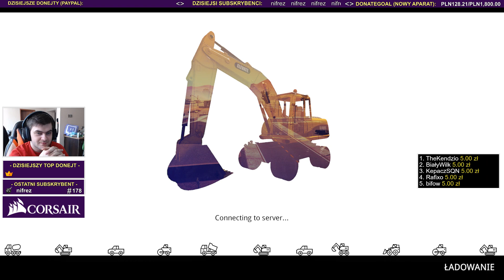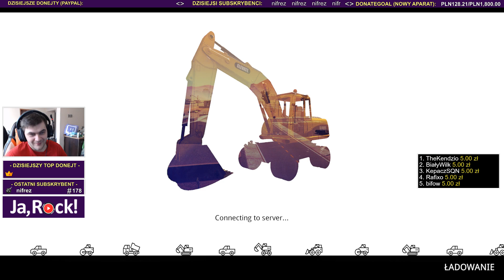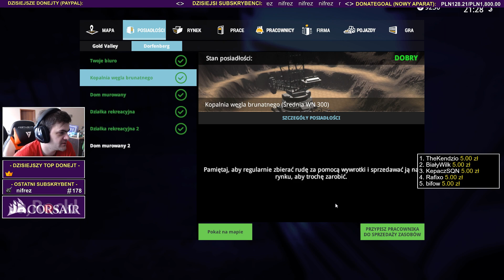PO SZKLANIE I NA RUSZTOWANIE z Sou Shibo - Demolish & Build 2018 / 18.03.2018 (#1)